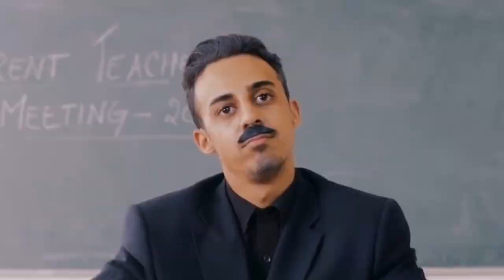JORDINDIAN SONG!!!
Hey guys this video is different
so i took all the famous JORDINDIAN lines and made a song with it